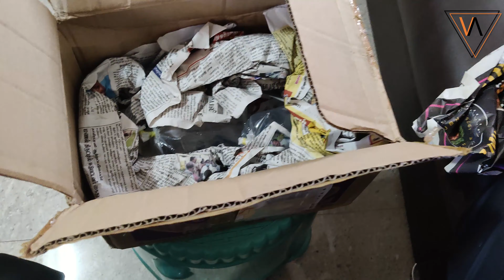Long waited exotic Unboxing | Vijay Aquatics | Tamil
Hello Guys,
unboxing long waited shipment.

Rules:

2, Comment VIJAYAQUATICS AND GIVETOBEHAPPY
3, Follow on Instagram:

That's all guys Good luck.

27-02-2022 Winners will be picked randomly.

Personal Instagram: @vijaykarthik_official